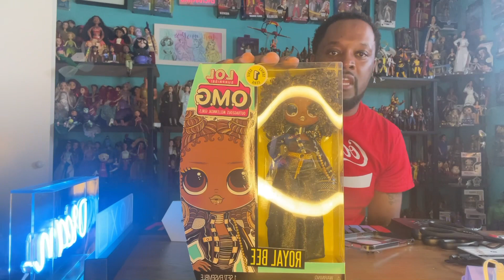Omg Lol Dolls Swag, Royal Bee, Lady Diva & Melrose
Omg Lol Dolls series 1, Swag, Royal Bee, Lady Diva, and Melrose with surprise items created by MGA dollcollectors dollcollecting dollcommunity omg omglol toycollector toycommunity toychannel dollchannel.